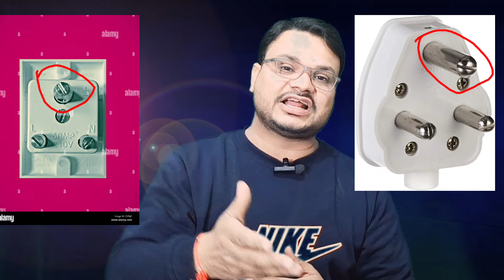अर्थिंग करवाने के फायदे।अर्थिंग करवाना क्यों जरूरी है? अर्थिंग करवाने में कितना खर्चा आएगा?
Benefits of earthing
Earthing karvana Kyon jaruri hai?